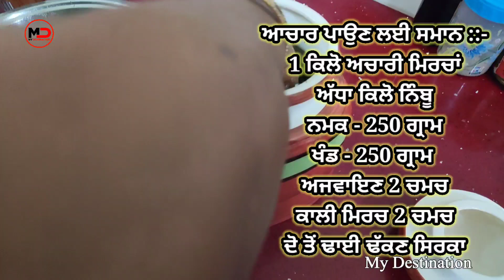ਨਿੰਬੂ ਮਿਰਚਾਂ ਦਾ ਸਭ ਤੋਂ ਅਸਾਨ ਤਰੀਕੇ ਨਾਲ ਬਣਨ ਵਾਲਾ ਆਚਾਰ | Make Lemon Pepper Pickle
ਨਿੰਬੂ ਮਿਰਚਾ ਦਾ ਸਭ ਤੋਂ ਅਸਾਨ ਤਰੀਕੇ ਨਾਲ ਬਣਨ ਵਾਲਾ ਆਚਾਰ|| The Easiest Way to Make Lemon Pepper Pickle||
नींबू मिर्च का अचार बनाने का सबसे आसान तरीका||

pickle recipe
lemon pickle recipe
lemon pickle
achar
nimbu ka khatta meetha achar
pickle
ਨਿੰਬੂ ਮਿਰਚ ਦਾ ਆਚਾਰ
achar recipe
mirchi ka achar
ਨਿੰਬੂ ਮਿਰਚ ਦਾ ਆਚਾਰ 2023
green chilli pickle
हरी मिर्च और नींबू का अचार
nimbu ka achar recipe
easy pickle recipe
नींबू मिर्च का अचार
nimbu achar recipe
how to make lemon pickle
mirch ka achar
ਮਿਰਚ ਅਤੇ ਨਿੰਬੂ ਦਾ ਅਚਾਰ
nimbu ka achar kaise banta hai
lime pickle recipe
नींबू मिर्ची का चटपटा अचार।
hari mirch or nimbu ka achar
nimbu ka achar kaise dalte hain
nimbu achar
green chilli
eating spicy chilli
ਮਸਾਲੇਦਾਰ ਨਿੰਬੂ ਮਿਰਚ ਦਾ ਅਚਾਰ।
chili pickle achar asmr

ਮਿਰਚ ਤੇ ਨਿੰਬੂ ਦਾ ਆਚਾਰ
ਮਿਰਚਾਂ ਦਾ ਆਚਾਰ
 Easy recipe to make chilli lamon Pickle
Nimbu mirch da Achar kida paaiye
Nimbu mirch Ka Achar kaise banate hain
Nimbu mirch Ka Achar dalne Ka Tarika
Nimbu mirch Ka Achar Bina Tel ke
Desi style Achar recipe
Nimbu mirch ke Achar ki sabse easy recipe
Nimbu mirch ke Achar ka sabse Aasan tarika
Nimbu mirch Ka Achar recipe
Nimbu mirch Ka Achar without oil
Nimbu mirch Ka Achar Punjabi style